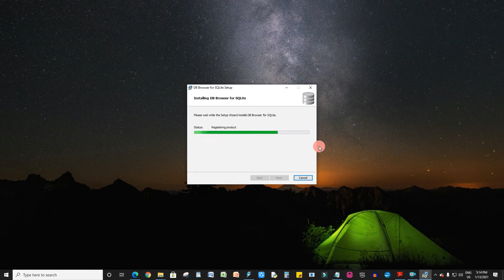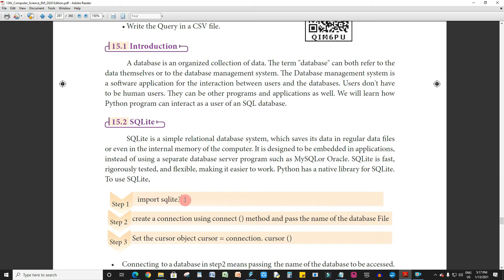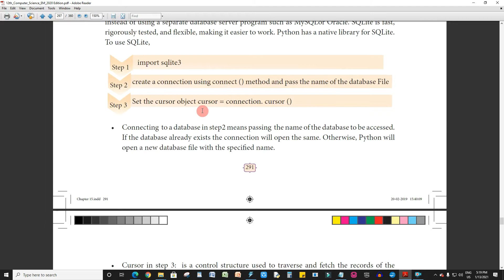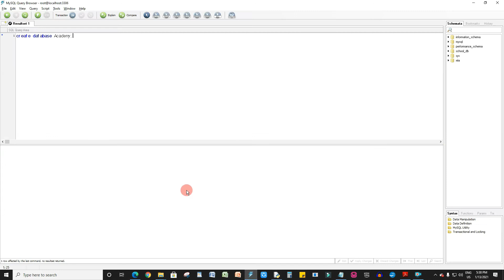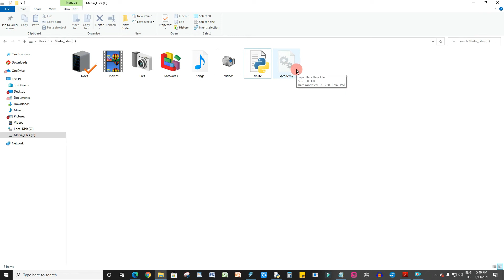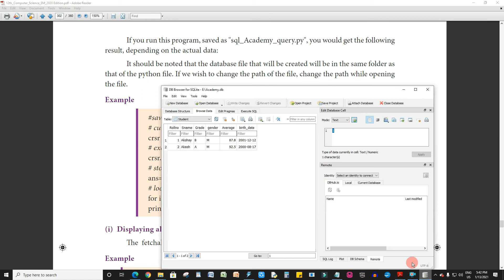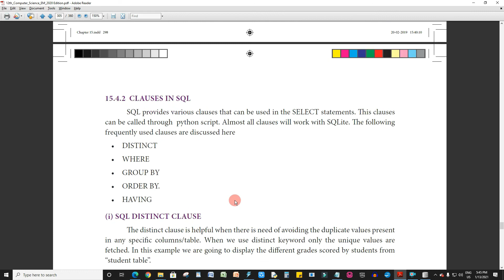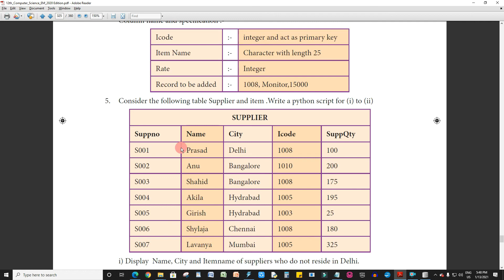12th Std | Computer Science | Chapter 15 | Full